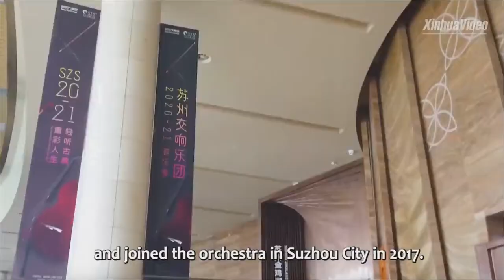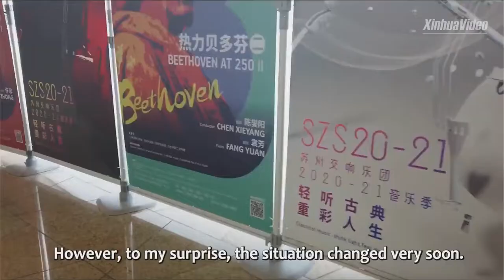Artist Profile: Troy Morris, member of the Suzhou Symphony Orchestra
This is a feature piece that China's central news agency Xinhua filmed back in September.